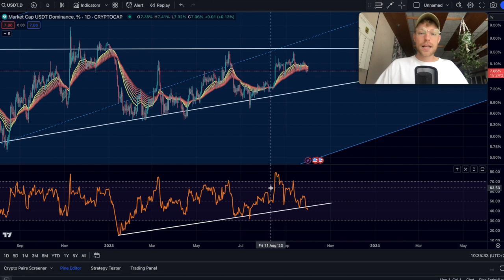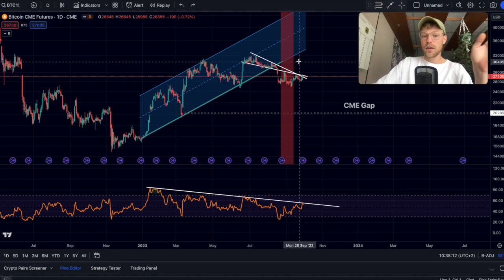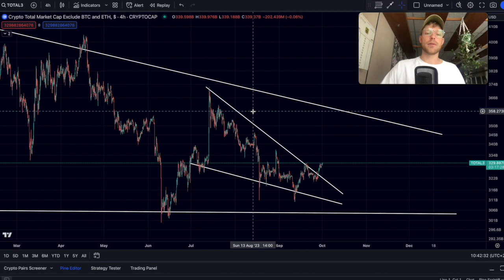BITCOIN: THIS CHART IS BREAKING DOWN!!!!!! (But it's not what you'd think)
Join with the link above to get access to Whale Alerts 🔥